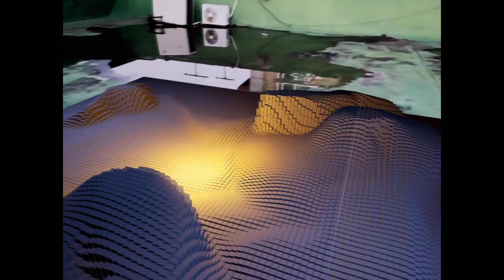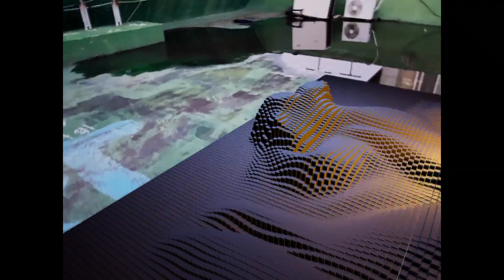Particle Experiments on the Rooftop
UE4.26.2 / Xcode12.5 / ARKit4.0(Beta) / Recorded on iPad4Pro